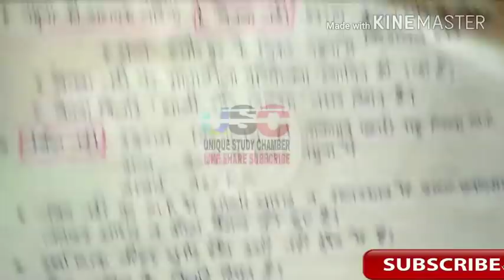भारत का अपवाह तंत्र (नदियां)। RPSC 2ND GRADE GK EXAM AND OTHER COMPETITION EXAMS ।